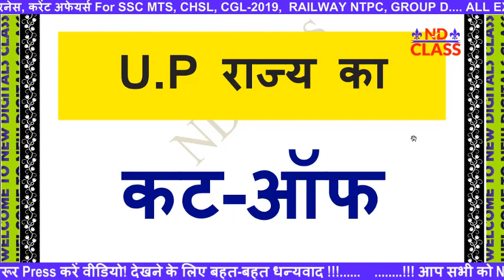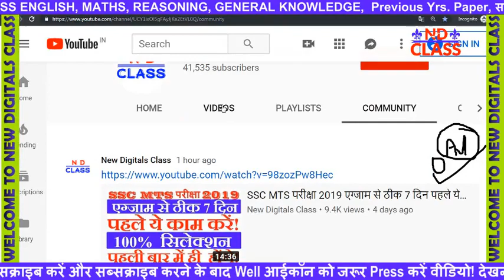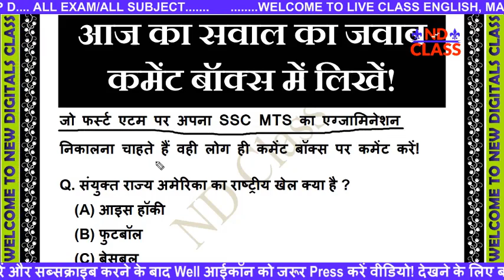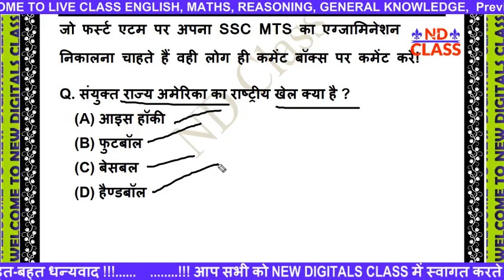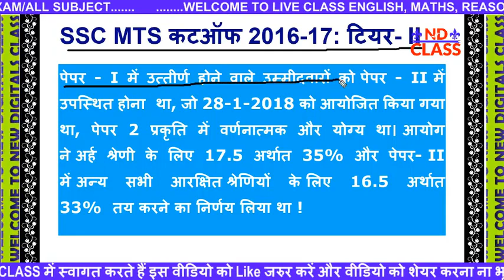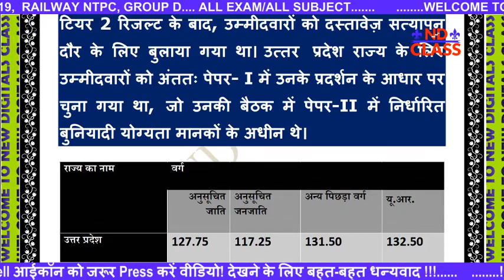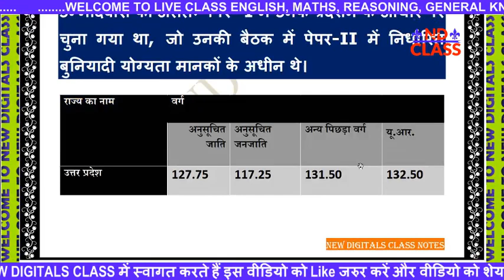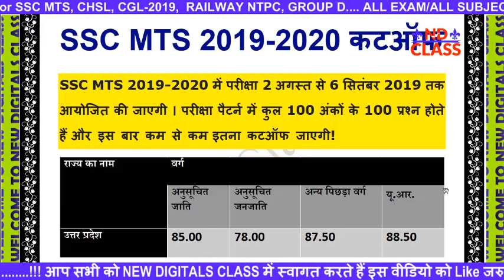SSC MTS परीक्षा 2019 इस बार कम से कम इतना कट-ऑफ रहेगी! CUTTOFF 2019 - 2020 u.p